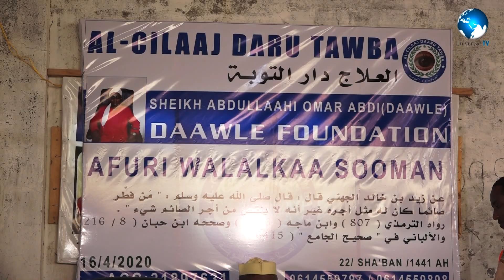Xarunta Daru Towba oo Deeq Lacaged uqeybisay Qoysas Dan yar ah.